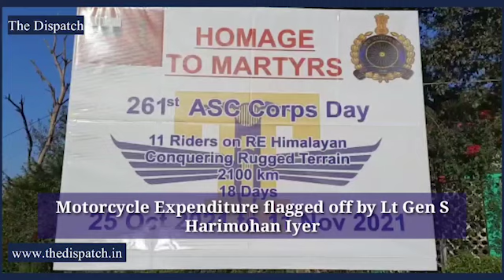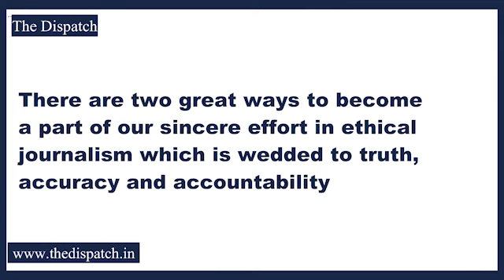Daily Roundup 25.10.2021